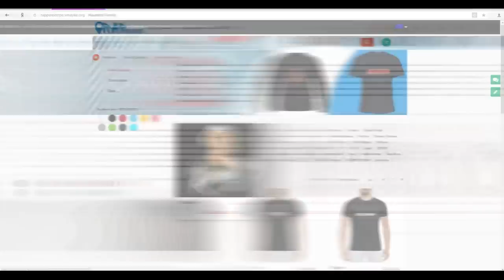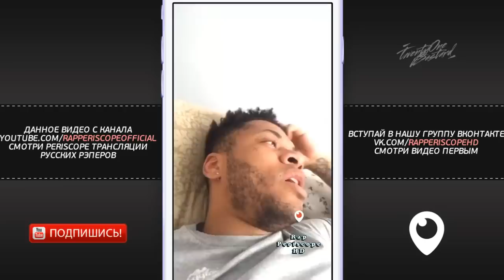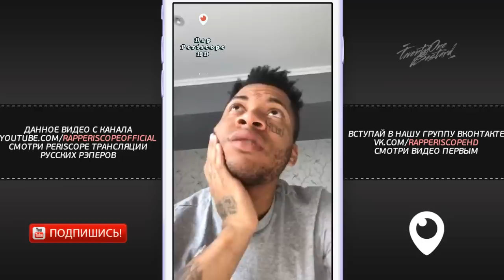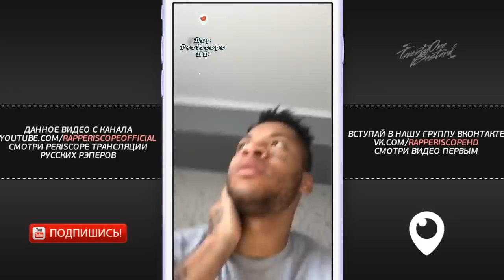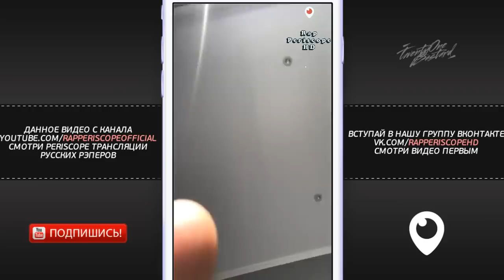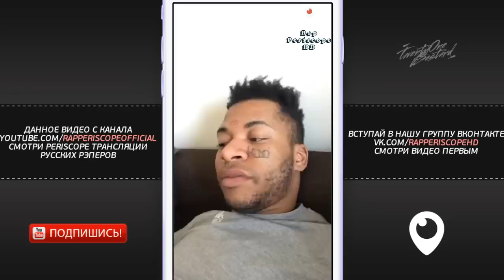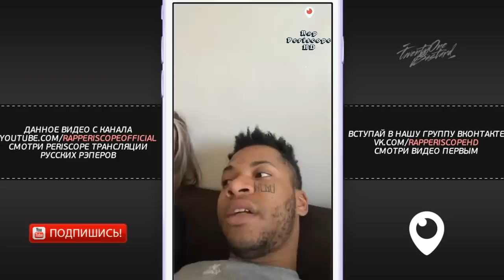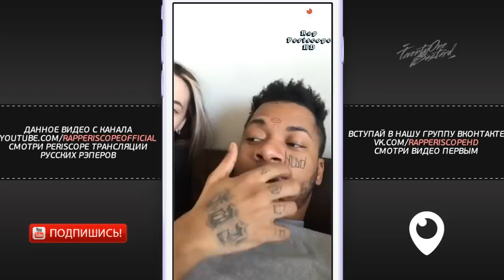Жак-Энтони Обращение к Oxxxymiron, о слитом клипе Бездыханным (2.5.2018)